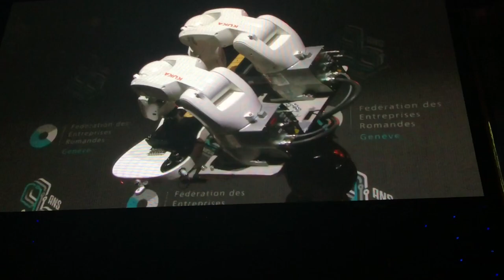Robot Kuka en version guitariste avec Xavier Oberson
Pour illustrer le potentiel positif de la révolution industrielle 4.0 et l'apport de la robotisation et de l'intelligence artificielle.
Enregistré le 28/8/18 à Palexpo Genève.
Pour les 90 ans de la FER (Fédération des Entreprises Romandes)